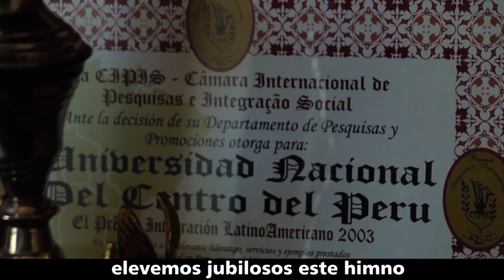Universidad Nacional del Centro del Perú Himno Institucional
Coro

Universidad Nacional del Centro del Perú
¡Luz de la verdad! en los andes líder cultural
templo del saber, talento y creación
fuente del valor, ingenio y vocación

Estrofas

I

Desde el valle majestuoso del Mantaro
surgió altivo el pensamiento comunal
con la esencia del espíritu del huanca
valeroso y de notable identidad
al viajar por el tiempo y el espacio
su ideal es la excelencia y perfección
porque la sabiduría es semilla de
justicia, dignidad y de razón

II

Estudiantes conquistemos horizontes
de grandeza y suprema calidad
y en sus aulas forjadoras de ideales
cultivemos el amor y libertad
con emblemas de su cátedra eminente
cual ilustres que la hicieron inmortal
elevemos jubilosos este Himno
¡Siempre arriba nuestra UNCP!